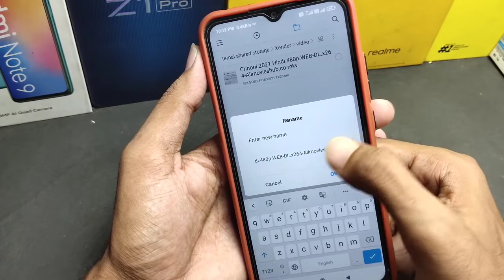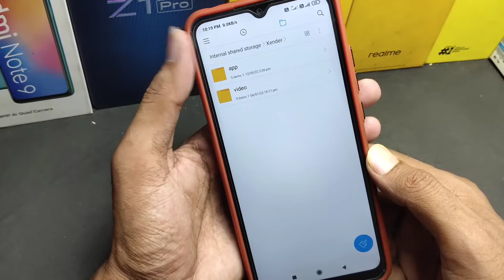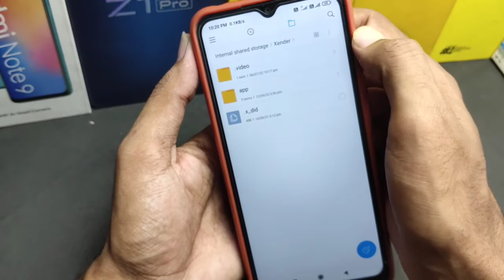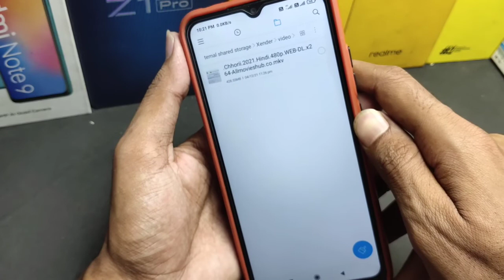Android phone to hidden features | Android phone hidden trick | हमेशा काम आएगा